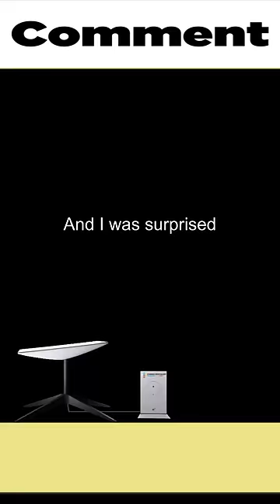Star link satellite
About video